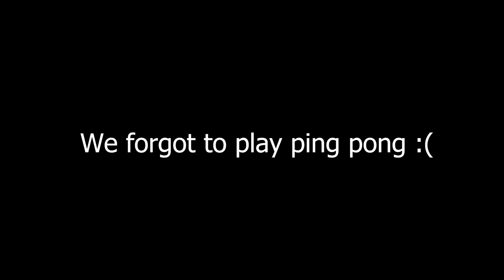Catching up with the Chickens and Pool Games! Florida Vlog Day 5 7/18/22